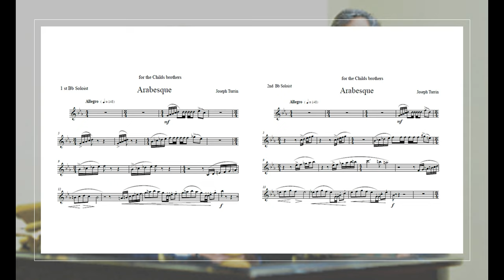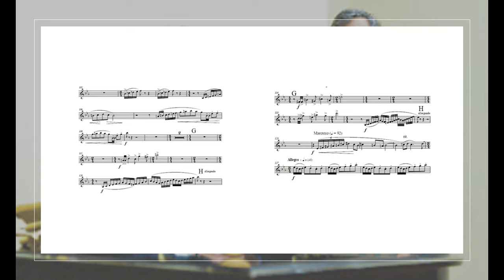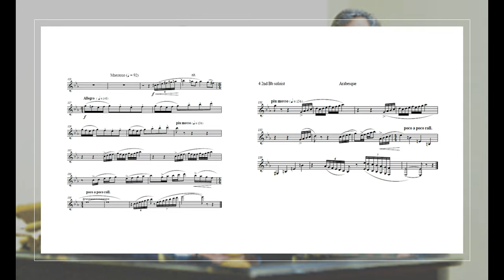Arabesque, Joseph Turrin - [Heinz Karl Schwebel & Ayrton Banck)] (Trumpet Duet)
"Feliz em lançar um novo álbum com meu amigo e colega Ayrton Benck da UFPB!
Diálogos - Música para 2 Trompetes celebra uma amizade de 3 décadas e traz uma coletânea de obras para dois trompetes solo ou com acompanhamento de piano. Espero que gostem!
Agradecimentos especiais à Charles Schlueter, Marsha Caron e Dennis Caron e a The Charles Schlueter Foundation pelo enorme apoio emprestado a este projeto" - Dr. Heinz Karl Schwebel

Heinz Karl Schwebel, ex-Diretor da Escola de Música da UFBA, integra seu corpo docente desde 2001. Primeiro trompete da OSBA, iniciou seus estudos com seu pai, o Prof. Horst Schwebel, com quem continuou a estudar até se formar no curso de Instrumento da UFBA em 1993. Em 1990 teve uma breve passagem pela Hochschule für Musik em Karlsruhe, Alemanha, onde teve aulas com os Profs. Adolf Weresch e Reinhold Friedrich. Em 1994, como bolsista da CAPES e da Fundação VITAE, seguiu para os Estados Unidos onde realizou o curso de Mestrado no New England Conservatory of Music em Boston, sob a orientação do Prof. Charles Schlueter, primeiro Trompete da Orquestra Sinfônica de Boston. Em 1996 concluiu o Mestrado sendo laureado com Honras Acadêmicas e Distinção em Performance, premiação máxima daquela instituição. Durante seus estudos em Boston, foi vencedor do “Concerto Competition” e do “Honors Brass Competition”. Em 1997 e 1998, integrou os quadros da Jerusalem International Symphony Orchestra em Israel, onde atuou como primeiro trompete sob a regência de Zubin Metha. Mais uma vez como bolsista da CAPES, voltou aos Estados Unidos em 1998 para realizar o Doutorado, tendo obtido o título de Doctor of Musical Arts na Catholic University of America. Como músico Sinfônico, já atuou como primeiro trompete sob a regência dos Maestros Zubin Metha, Gunther Schuller, Aldo Cecatto, Marek Janovsky, Stanislav Scrowaczevsky, Eleazar de Carvalho, Ira Levin, Isaac Karabtchevsky, John Neschling, entre muitos outros. Como Solista com orquestra já interpretou os concertos de Haydn, Hummel, Neruda, Stöelzel, Bach-Vivaldi, Vivaldi, Handel, Tartinni, Arutunian, Alfredo Dias, Harri Wessman, Eric Ewazen, Oskar Böhme e Guerra Vicente. Em Outubro de 2006 foi convidado pela Charles Schlueter Foundation para fazer a estréia mundial da obra “Simphonic Memories” de Eric Ewazen. Heinz tem atuado como solista e/ou professor convidado no Pará, Maranhão, Rio de Janeiro, Rio Grande do Norte, Goiás, Minas Gerais, Paraná (no Festival de Londrina), Rio Grande do Sul (Festivais do Vale Veneto e UNISINOS) e em Brasília durante os 25o, 26º, 27º, 28º, 29º, 30º , 31o e 32o- Cursos Internacionais de Verão.

AYRTON BENCK:
Doutor em Trompete pela UFBA. Iniciou seus estudos de trompete na Escola de Música de Brasília em 1982. Em 1987, obteve o 1º lugar no concurso para a série “Concertos para a Juventude”, promovido pela Orquestra Sinfônica do Estado de São Paulo. Ex- Integrante da Fundação da Orquestra Sinfônica de Brasília, Banda Sinfônica de Brasília, Orquestra Filarmônica Norte-Nordeste e Orquestra Sinfônica da Paraíba. Desde 1994, é trompetista do Quinteto Brassil e professor de trompete do Departamento de Música da Universidade Federal da Paraíba.
Tem participado ativamente como professor e músico convidado em eventos musicais por todo o Brasil em cidades como Belém, Curitiba, Londrina, Brasília, Recife, São Paulo, São Luís, Natal, Belo Horizonte e Rio de Janeiro. Já foi solista junto a Orquestra Sinfônica do Estado de São Paulo (OSESP), Orquestra Sinfônica do Recife (OSR), Orquestra Sinfônica da UFBA (Salvador), Orquestra Sinfônica da UNICAMP (Campinas), Orquestra Sinfônica do Teatro da Paz (Belém), Orquestra Sinfônica do Teatro Nacional Cláudio Santoro (Brasília).  Foi convidado como docente para os principais festivais de música do país destacando-se: CIVEBRA – Brasília/DF, Festival de Londrina/PR, Festival Eleazar de Carvalho – Fortaleza/CE, Festival Internacional de Música de Câmara – Belém/PA, Festival Internacional de Música de Câmara - Curitiba/PR, Festival Internacional de Música- Natal/RN. No exterior excursionou para a Inglaterra e EUA, sendo artista convidado para ministrar master-classes e recitais no Jordan Hall do New England Conservatory – Boston, Mannes School of Music, Manhatan School of Music - Nova York., Rudy E. Scheidt School of Music – Memphis. Realizou gravações pelas emissoras de rádio WGBH-Boston e BBC-Londres.